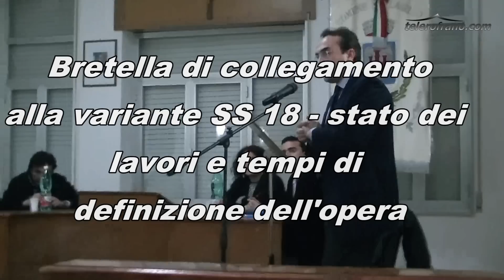Incontro Pubblico a Laurito per discutere della bretella di collegamento alla variante alla SS 18